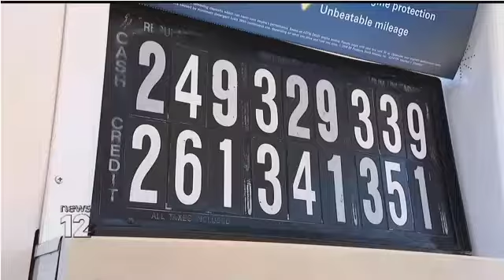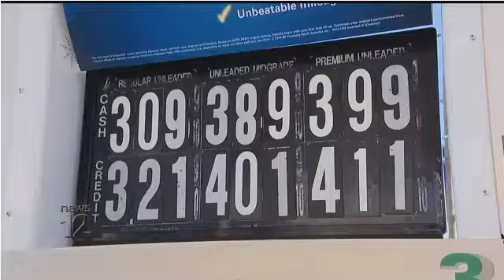Stocks and Oil Plunge | Dow down over 2,000! News 12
My appearance on News 12 Long Island about stocks and oil plunging on March, 9, 2020.

I sat down with News 12 to go over what is happening and what investors should and shouldn't do during market panics.

This occurred on a Monday, after Saudi Arabia and Russia disagreed over cuts to their oil production. Oil plunged over 20% on Monday, sparking another route in stocks.

This was in addition to the worries that the global economy could sink into recession due to fears that the Coronavirus would continue spreading.

Thanks!